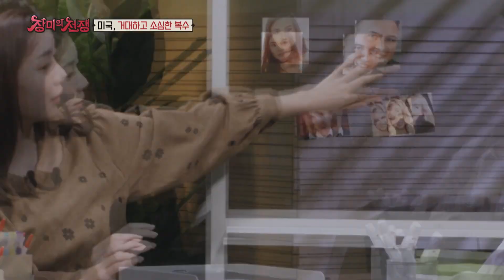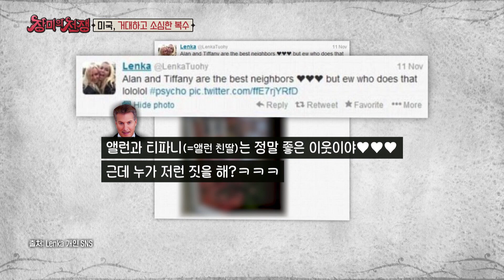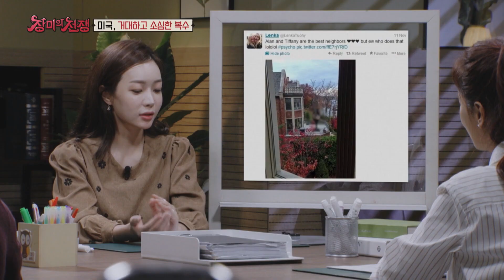한 남자의 거대하고 소심한 복수 l 장미의전쟁 l MBCevery1 l EP.20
▶ 비행기 데이트를 즐기는 로맨티스트 의사 남편의 소름 끼치는 본모습은?
▶ 안전이별을 하지 못한 여성, 끝없는 집착과 스토킹이 부른 끔찍한 사건은?
▶ 한 남자를 쟁취하기 위해 살인까지 저지른 두 여자의 흔들린 우정!
▶ 바람난 애인에게 소소하지만 100% 효과를 내는 확실한 복수 방법!
▶ 상상 이상의 충격을 선사하는 전 세계 커플들의 각양각색 이야기